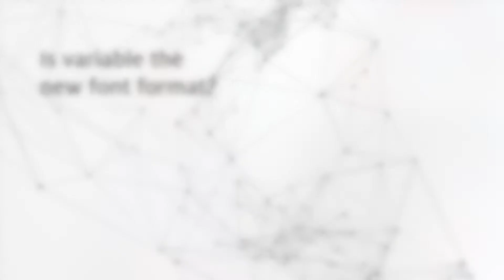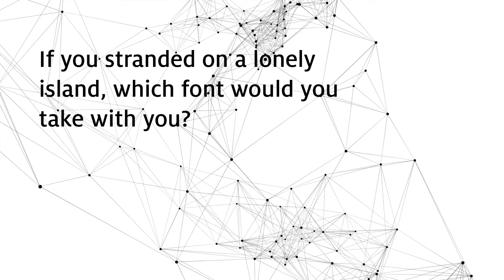TYPO Labs 2017 | Tom Rickner and John Hudson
Tom Rickner and John Hudson jointly answering the current questions on trending font formats, current font technology and their lonely island fonts.

TYPO Labs 2018 will take place from April 12–14 in Berlin.